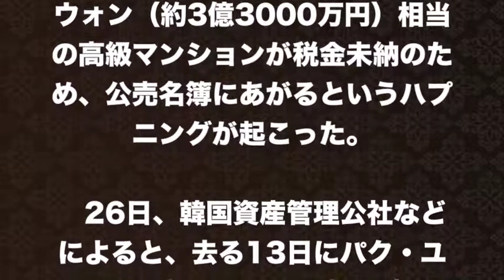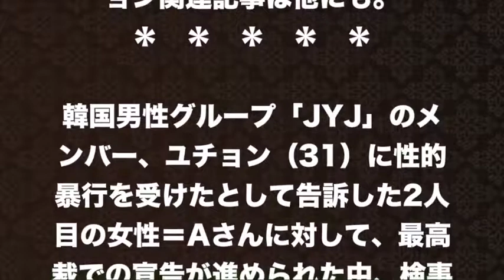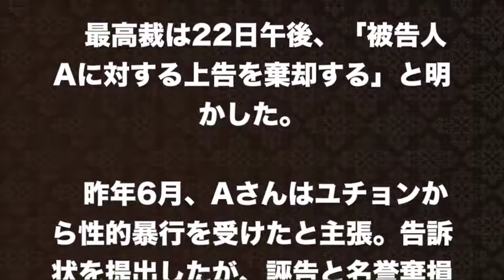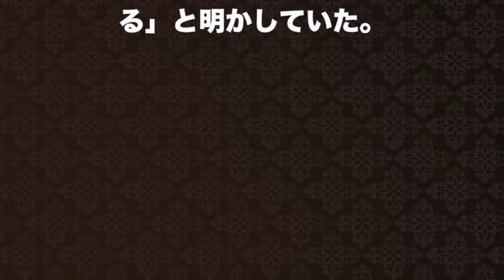【パクユチョン】人気歌手の高級マンションが差し押さえ！税金未納と性的暴行、スキャンダルの闇を斬った！